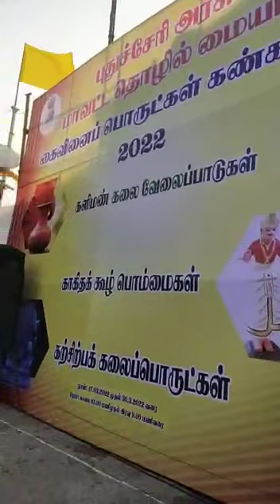handcrafte exhibition at Pondicherry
Video from Devadharsan